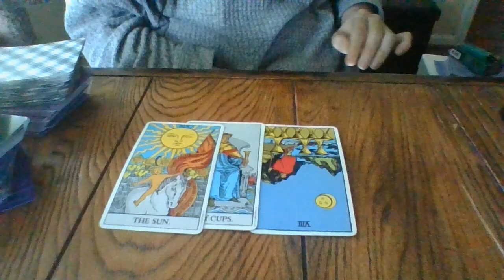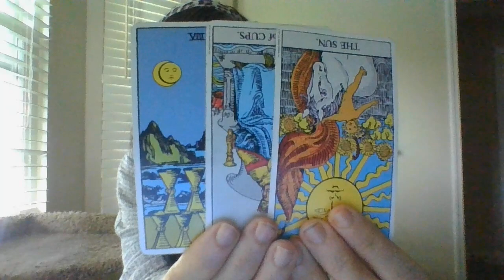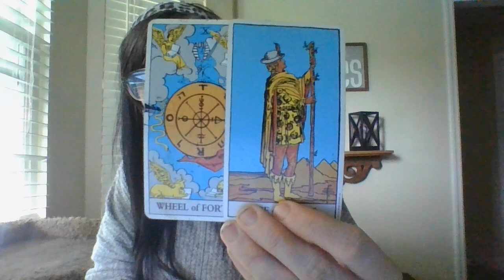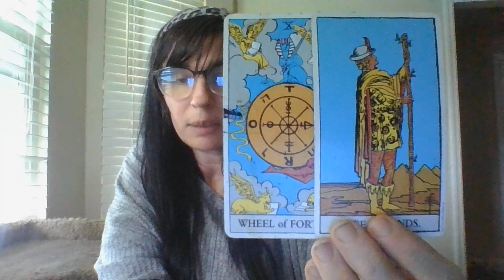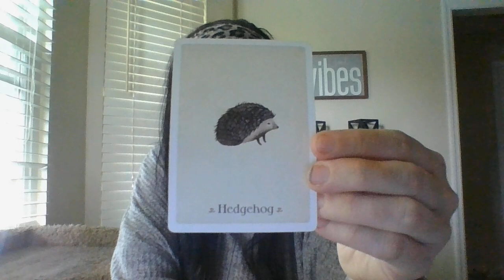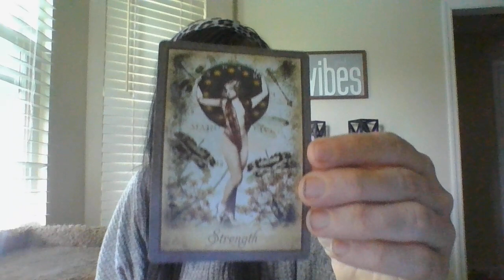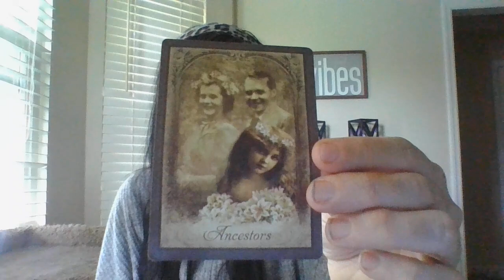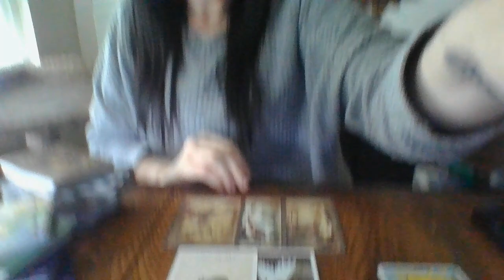SAGITTARIUS MAY 2021- "UPGRADING YOUR VIBRANCY/FREQUENCY!"